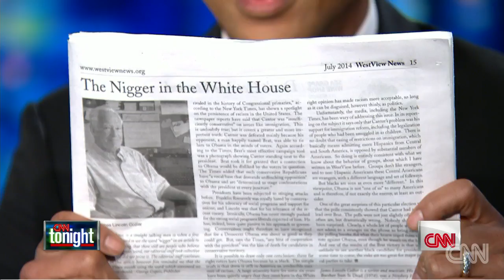Don Lemon uses the N-Word, and explains why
Don Lemon feels the N-Word is toxic, and used gratuitously, but he feels it's appropriate if pertinent to a news story